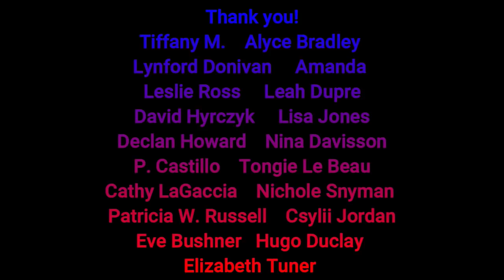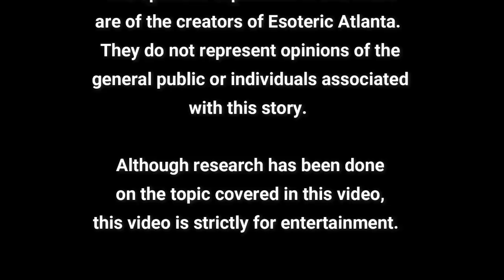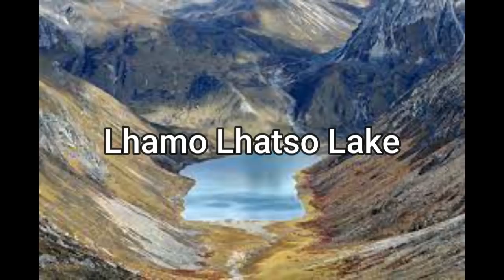HOLLOW EARTH PART 4: The Dalai Lama and Agartha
Part 4: The Dalai Lamas and Agartha

Is the Dalai Lama good or bad?  Have we been fooled all this time?  Is he the link between us and Agartha?

Join me tonight on The Reveal Report with Jessie Czebotar and George Iceman as we dig into Glamis Castle!